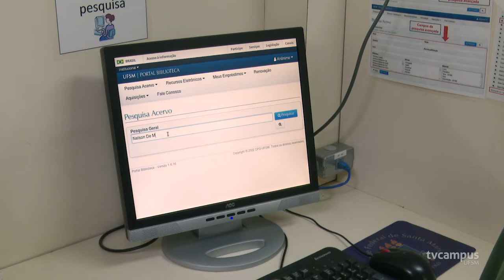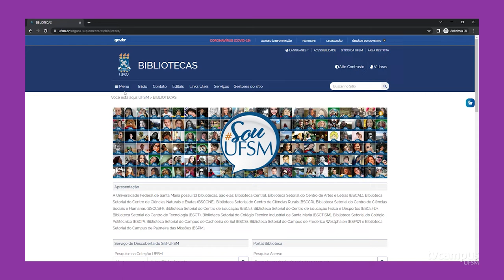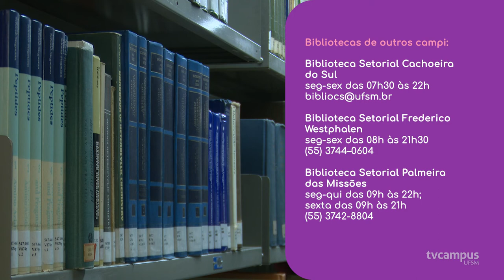Manual de Sobrevivência - Dicas sobre as Bibliotecas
📚 O Manual de Sobrevivência está na área novamente e desta vez fala sobre um lugar muito importante na rotina acadêmica. Um não, treze! Isso porque são treze bibliotecas em que os estudantes podem encontrar livros e outros materiais para apoiar pesquisas.
🕮 O sistema das bibliotecas também oferece diversos serviços além dos empréstimos.
▶️ Conheça no novo vídeo da série.